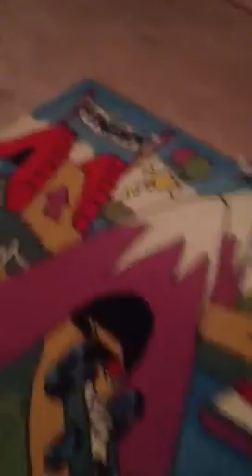Austin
He's crazy!